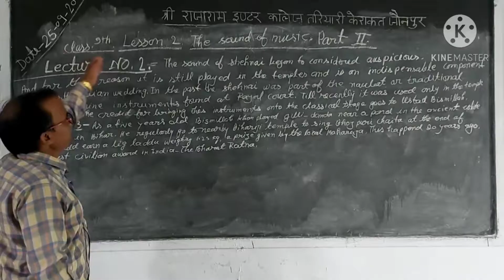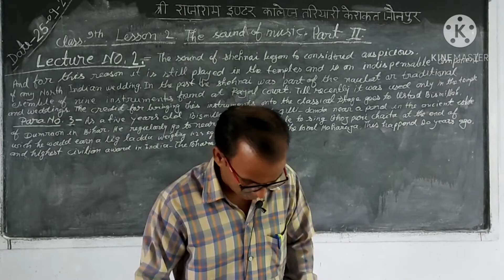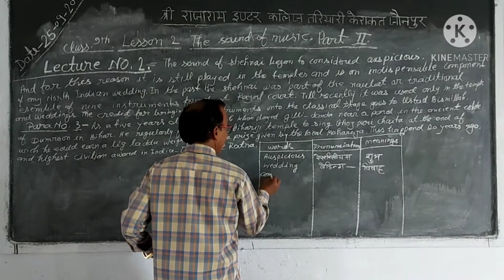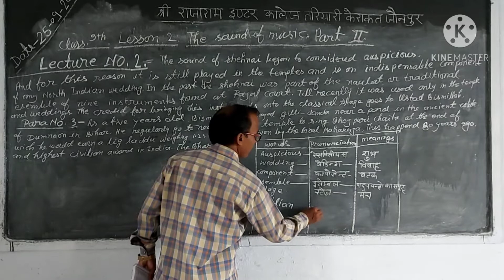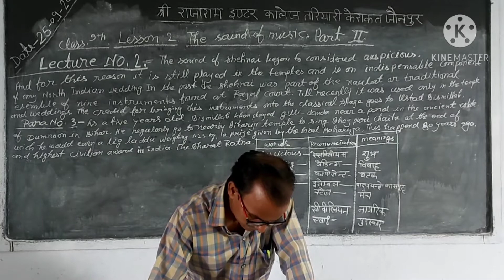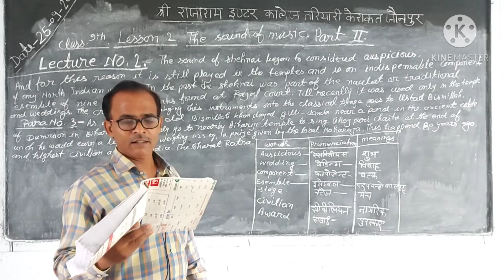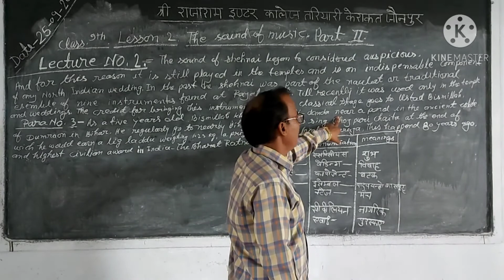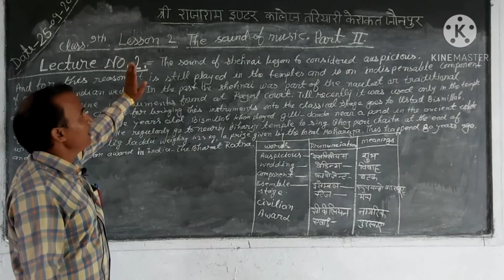CLASS9 ENGLISH LECTURE8